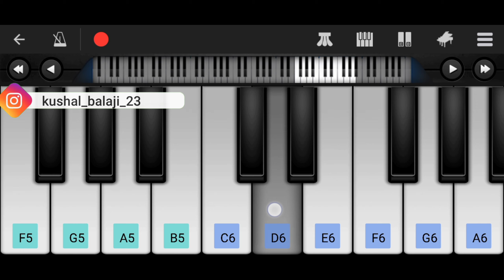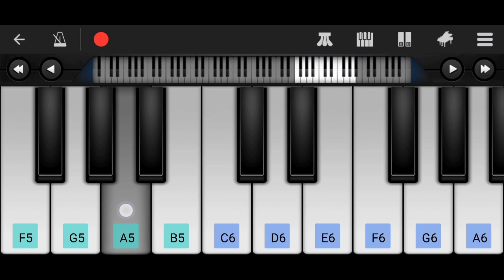Navile Navile| S P Balasubramaniam | Perfect Piano | V Ravichandran | Hamsalekha | Kannada Hit Song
Here is the tutorial for navile kannada evergreen song.

Song: Navile Navile
Movie: Kalavida
Singer: S P Balasubramaniam
Lyrics: Hamsalekha

Piano Cover:
 Kushal Balaji

THANKYOU.